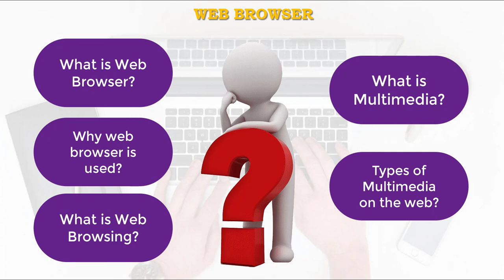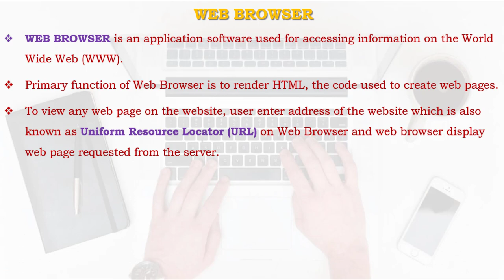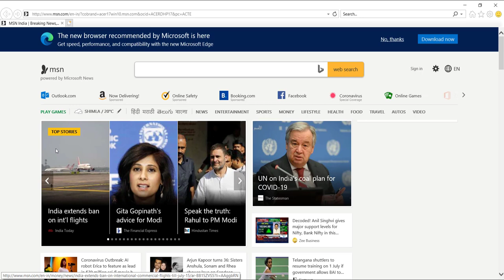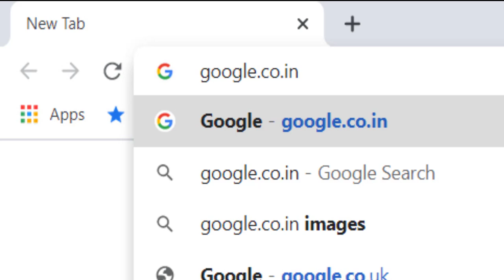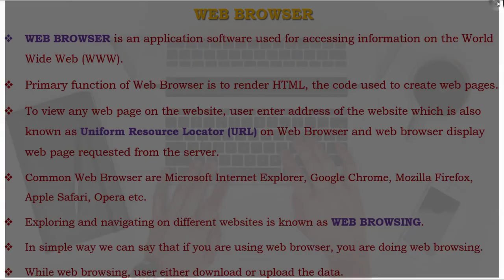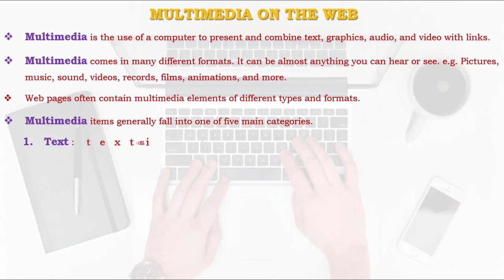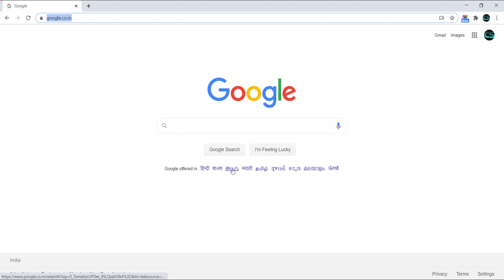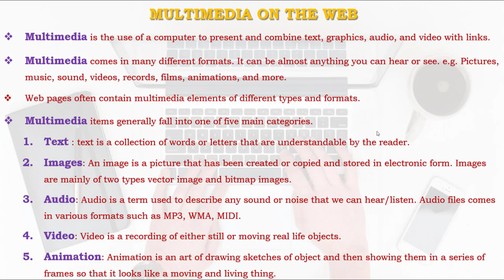Class 11th | Unit - 2 | e-Class 2.2 | Topic - Web Browser and Multimedia on the Web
Understanding

What is a Web browser?
Why a web browser is used?
What is Web Browsing?
What is Multimedia?
Types of multimedia on the web?